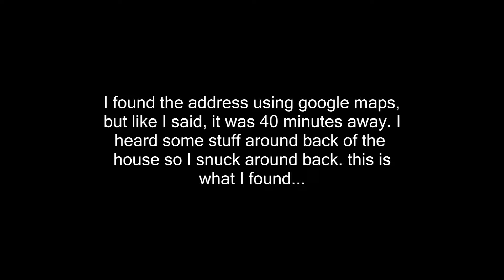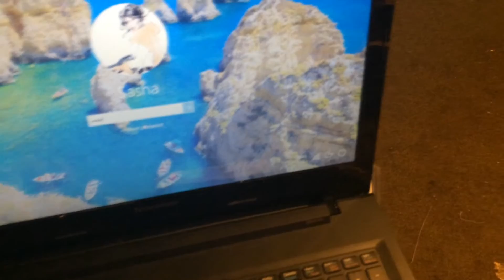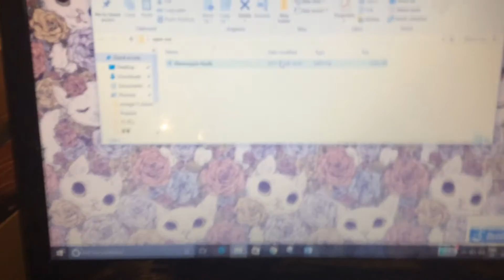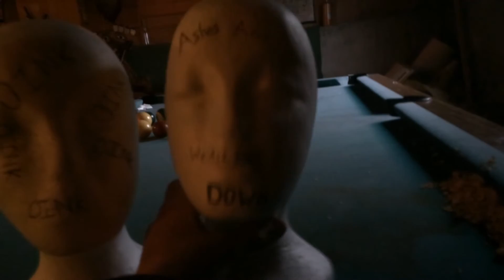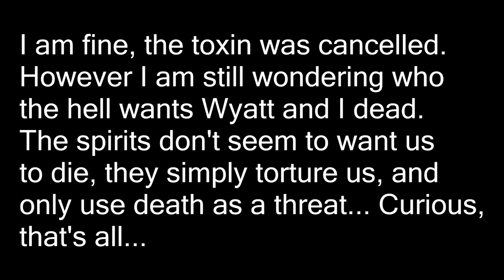18 - Gunpowder and Fire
Zack faces the fact that he is Whisper, and tasked with another message from Watcher.